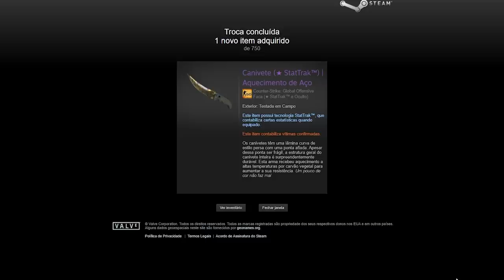Uma nova era... Revolução no mundo das skins! (veja como ganhar com isso)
Uma nova era no mundo das skins, um Kato Hype! Veja como ganhar no mundo das skins de CS:GO